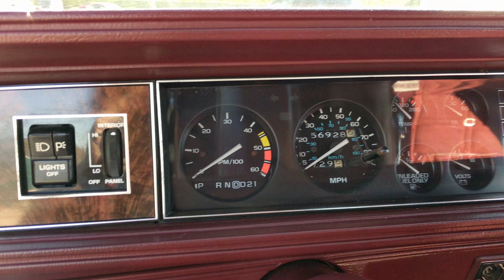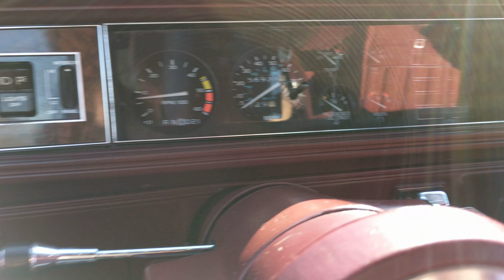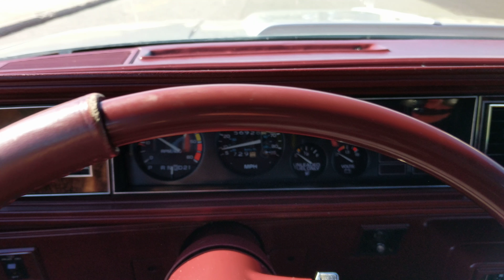Oldsmobile 442 Hurst Edition For Sale